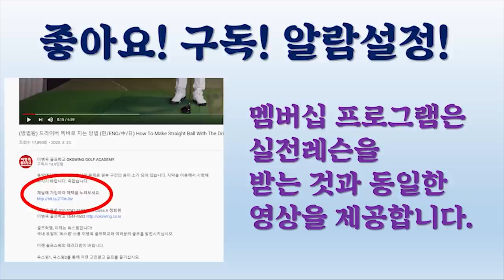[특집편성] KLPGA 스타 '조윤지의 8PlaN' Ep.4-8개홀 연속 바디의 비밀을 푼다. 숏 아이언/웨지 송곳샷 비법! (한/E/中/日)